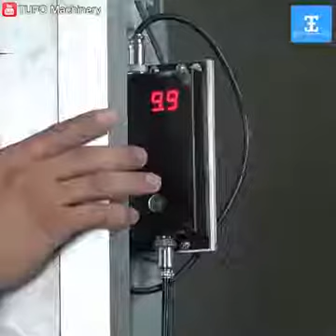Cement wall Machine with accurate finishing